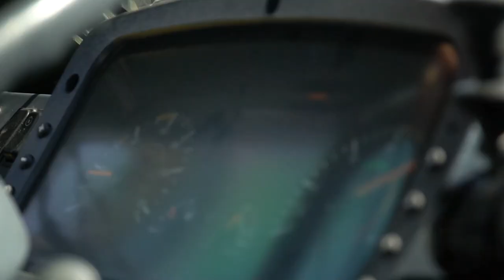Thierry von der Warth x Motorized Brigade, Belgian Army for Through The Lens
Welcome to Through The Lens!

We’re bringing the party to you starring the one and only Thierry von der Warth

Grab a drink, sit back or dance along and enjoy this epic set!